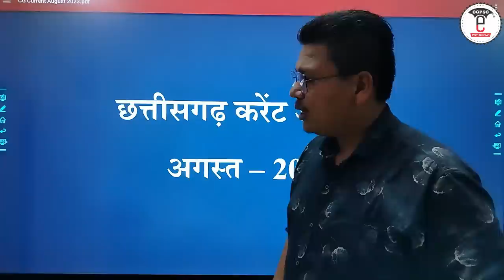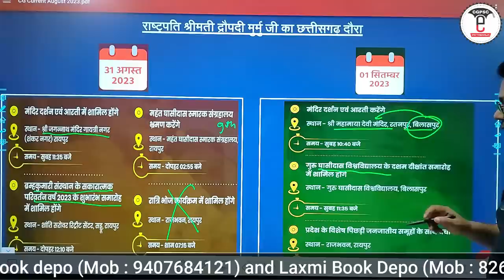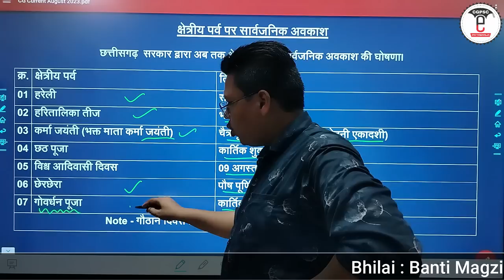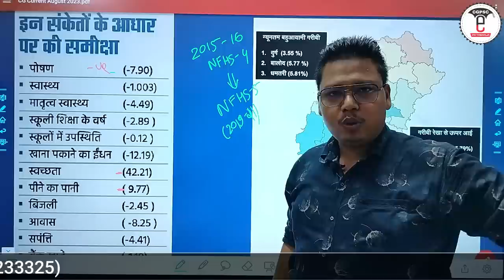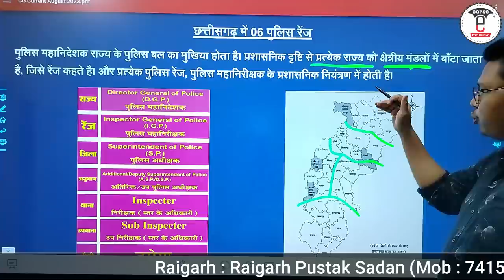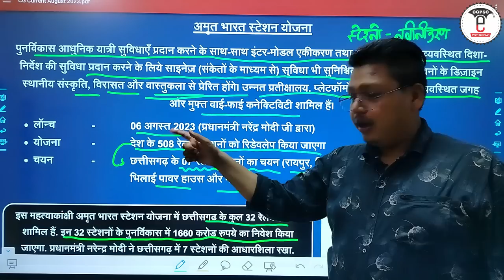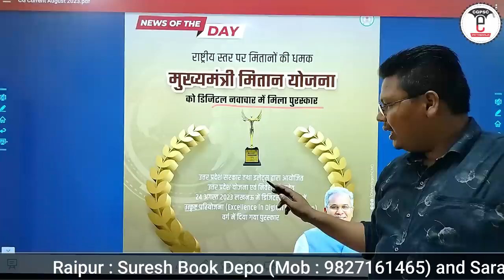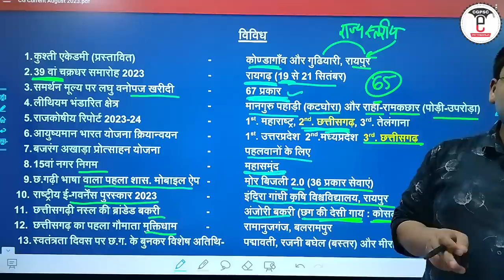छत्तीसगढ़ करेंट अफेयर्स: 01 से 31 अगस्त -2023 | CG Current Affairs (August - 2023) |CGPSC e-pathshala